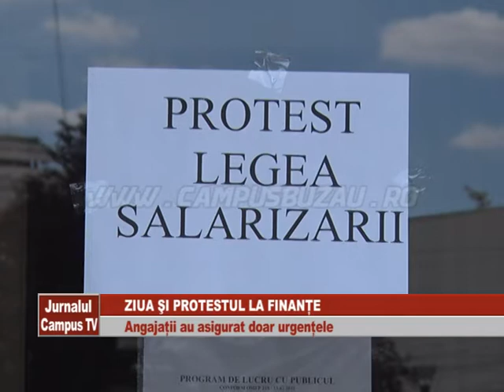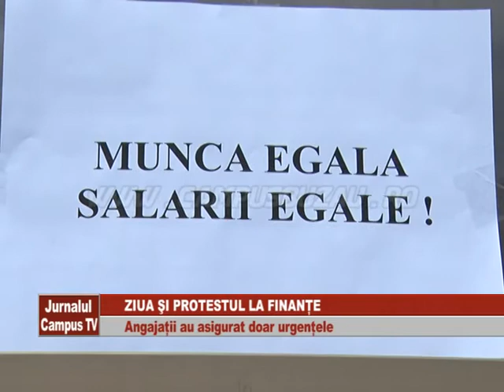ZIUA SI PROTESTUL LA FINANTE